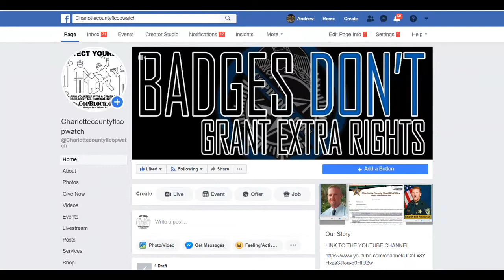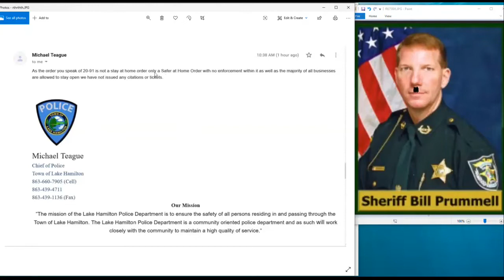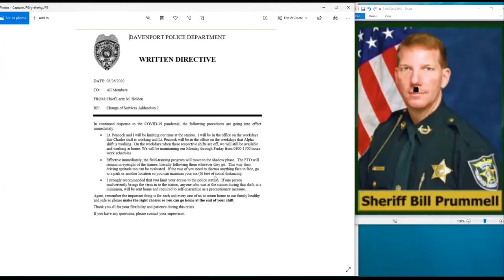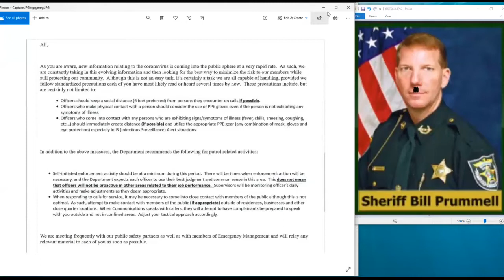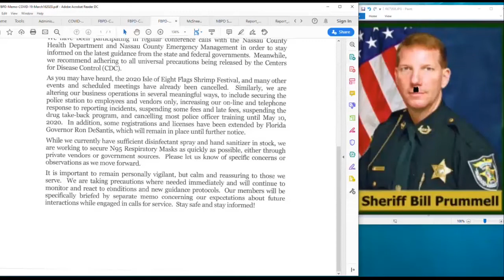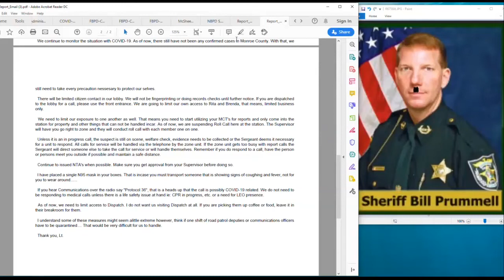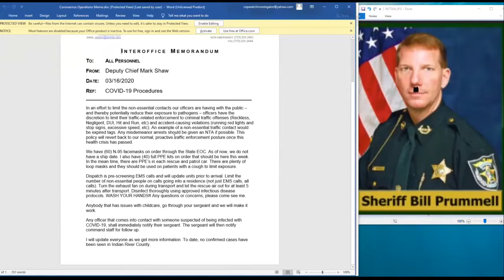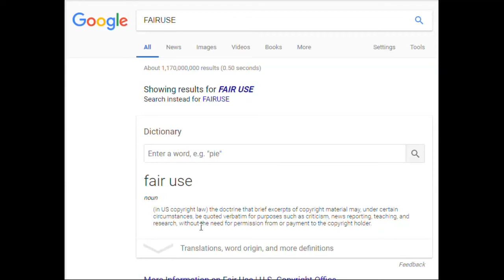COPWATCH EXPOSES CHARLOTTE COUNTY,SHERIFF,BILL PRUMMELL POLICING 4 PROFIT & GETS STALKED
PUNTA GORDA,PINELLAS COUNTY,Robert Gualtieri,BOB,AL ROLLE,HOMESTEAD,@CCSOFLSheriff,@MyFWC,FWC,LEOAFFAIRS,COLLIER COUNTY,Kasey Wingo,Kevin Rambosk,
NORTH PORT,FLORIDA,POLICE,
sheriff,corruption,charlotte County,
florida,cop,police,pastor,stalking,COPWA­­TCH,COPBLOCK,